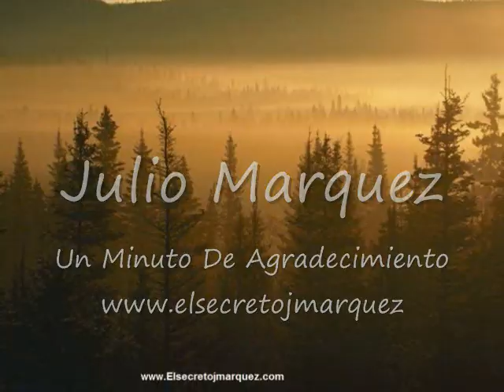GoldenPainters: Un Minuto De Agradecimiento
Quality work for reasonable prices
Best price guaranteed
Call for a free estimates !
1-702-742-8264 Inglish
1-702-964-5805 Espanol .Las Vegas Nevada

Welcome to Golden-Painters, one of the leading painting services companies in the greater Las Vegas area. After completing a seemingly infinite number of residential, commercial, interior, and exterior painting jobs, what we've learned is that what matters most is value - doing a quality job at an affordable and fair price. Approaching every project with the same uncompromising level of care, attention, and professionalism, that concept of value is what we strive to deliver and we can tell it's working by the smiles on our customers' faces.